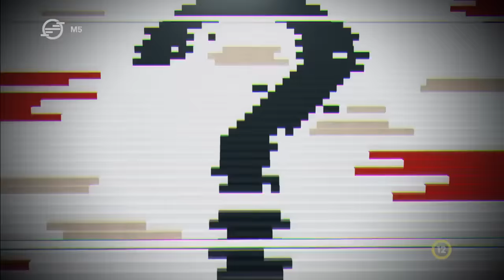Klímaharc mint politikai termék - Kultúrharc – Ez itt a kérdés, 2023. december 12.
Környezetvédő szervezetek képmutatással vádolják azokat a politikusokat, akik a lehető legkörnyezetszennyezőbb módon, magángéppel érkeztek az ENSZ dubaji klímacsúcs-találkozójára, hogy ott a bolygó megmentéséről beszélgessenek. De vajon mire elég a klímaharc? – A mai adásban elsőként erre keressük a választ. Majd arról beszélgetünk, hogy 30 évvel ezelőtt, ezen a napon hunyt el a rendszerváltoztatás utáni első szabadon választott magyar miniszterelnök, Antall József. De vajon mi napjaink Antall-képe és hogyan fejezhető ki szellemi örökségének lényege? – Ez itt a kérdés!

Gulyás István vendégei:

- Giró-Szász András politikai tanácsadó
- G. Fodor Gábor politológus, stratégiai igazgató, XXI. Század Intézet
- Hegyi Gyula újságíró, volt EP képviselő
- Schiffer András ügyvéd

00:00 - A „hatalmi elit” szerepe a klímaharcban
27:00 - Antall József szellemi hagyatéka